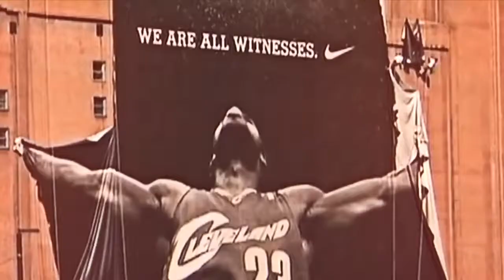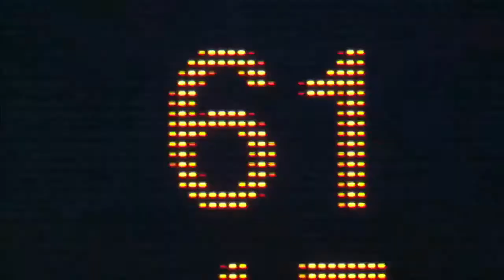LeBron James Highlights Career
DM for suggestion Highlights